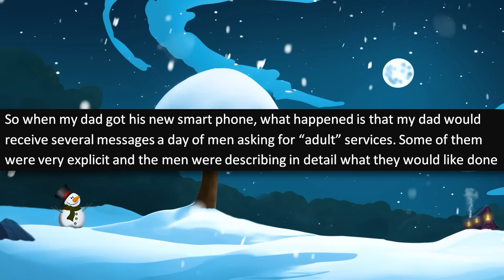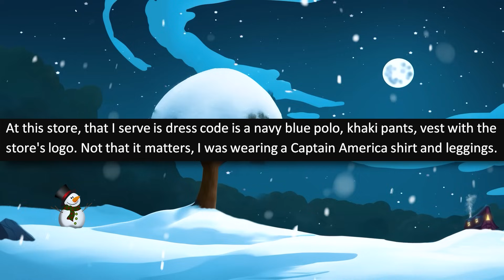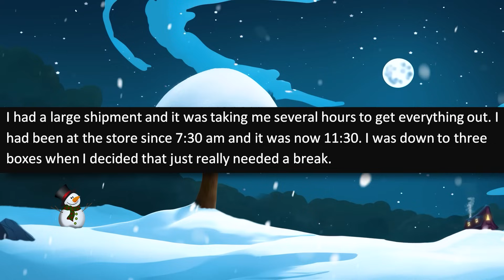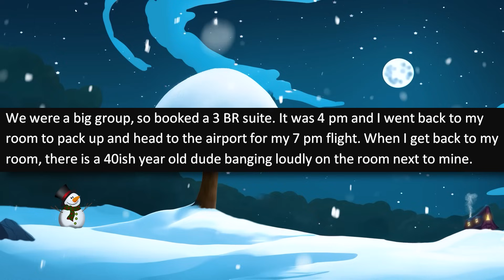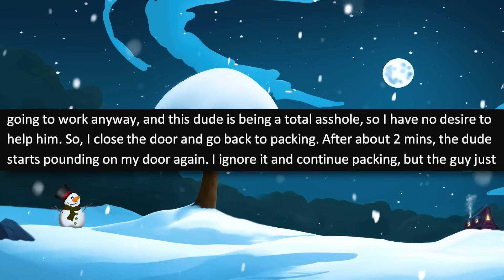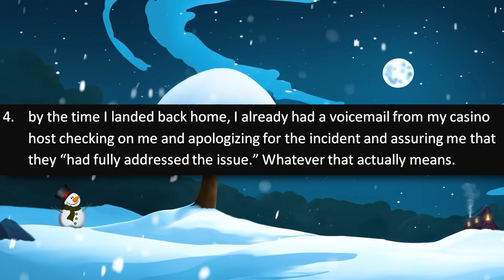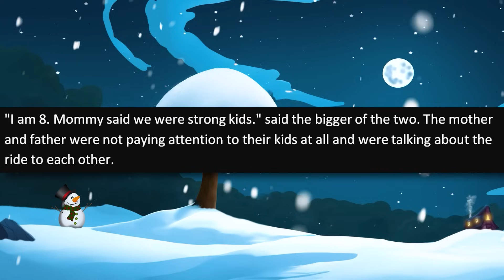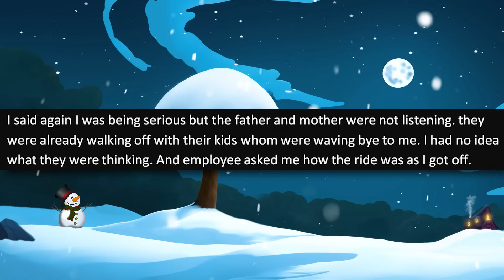r/IDontWorkHereLady - Psycho Idiot Thinks I'm Hotel Staff! Rages When I Disobey Him!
r/idontworkherelady - While on vacation, OP comes across a man, an entitled Karen, pounding on a hotel door. When OP asks what he's doing, the Karen demands OP lets him use her keycard. When OP says no because it won't work on a different room, the man flips out!

Entitled People Stories in this episode of r/entitledpeople:

0:00 - Intro
0:29 - Story 1 (bphamtastic)
2:25 - Story 2 (GWheels)
4:47 - Story 3 (MaiTai_)
11:04 - Story 4 (Iwishthiswasanonymou)
17:52 - Story 5 (MiraculousFoxyLady)